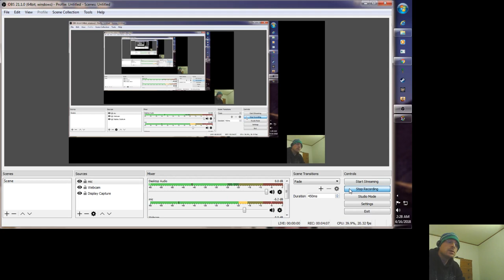Just me singing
Tadashi playing me just having a chill moment.